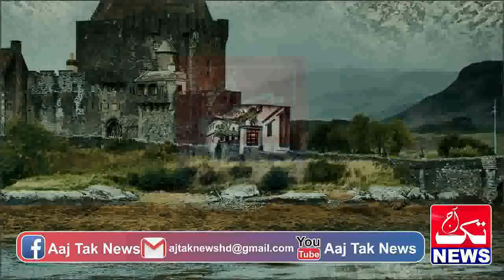Story Of Pak Spy Mr Aamir Episode 12 || Aaj Tak News Pk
Story Of Pak Spy Mr Aamir Episode 12